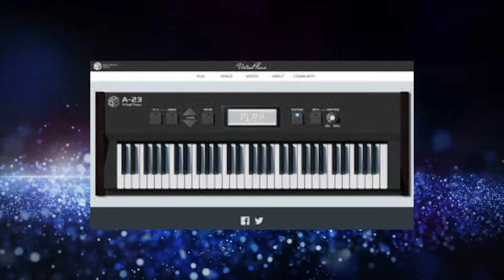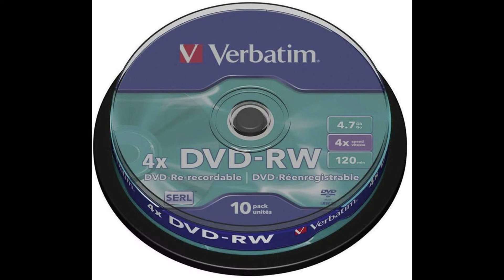All about computers | HOW TO Learn Everything about computers | CPU | MOUSE| KEYBOARD | MONITOR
Tamil Version of this video

Floppy Disk ! Parts inside floppy disk ! Old storage devices ! Different types of Floppy disk 💾💽🖥️

INSIDE A LAPTOP | Know about all the parts inside a Laptop in 15 minutes | RAM | CPU FAN | HARD DISK

How to turn an old laptop hard drive to an external Hard drive | Reusability of old Laptop Hard Disk

A computer is a digital electronic machine that can be programmed to carry out sequences of arithmetic or logical operations automatically. Modern computers can perform generic sets of operations known as programs. These programs enable computers to perform a wide range of tasks.

A mouse is a small device that a computer user pushes across a desk surface in order to point to a place on a display screen and to select one or more actions to take from that position.

A keyboard is for putting information including letters, words and numbers into your computer. You press the individual buttons on the keyboard when you type. The number keys across the top of the keyboard are also found on the right of the keyboard. The letter keys are in the centre of the keyboard.

A floppy disk or floppy diskette is a type of disk storage composed of a thin and flexible disk of a magnetic storage medium in a square or nearly square plastic enclosure lined with a fabric that removes dust particles from the spinning disk.

A DVD writer, as you know, is a multipurpose rewritable device which can be used to read, write, rewrite and transfer data from one system to another.